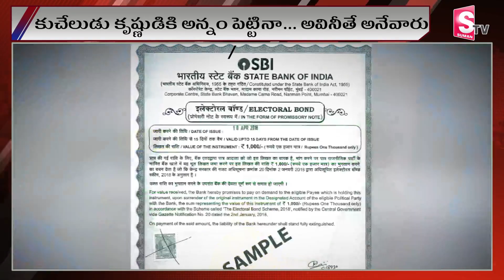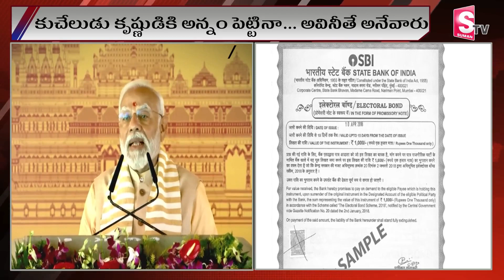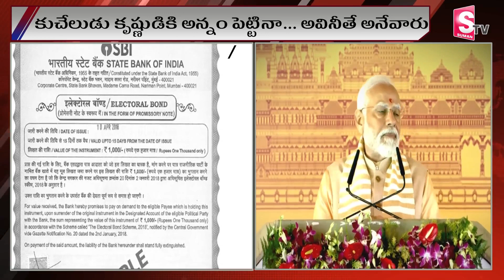కుచేలుడు కృష్ణుడికి అన్నంపెట్టినా అవినీతే అనేవారు | Modi VS Supreme Court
Watch ►► కుచేలుడు కృష్ణుడికి అన్నంపెట్టినా అవినీతే అనేవారు | Modi VS Supreme Court |  @SumanTVNalgonda